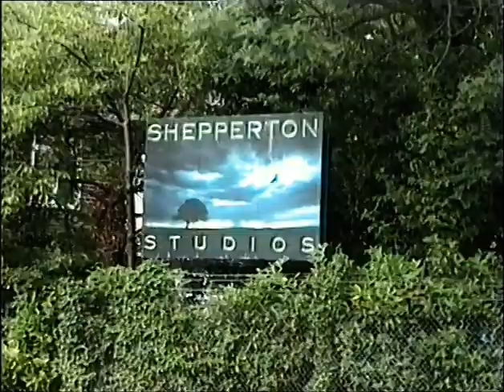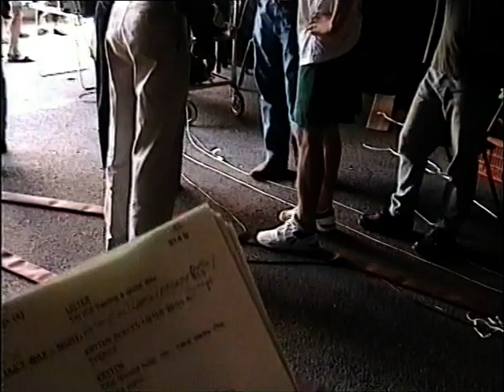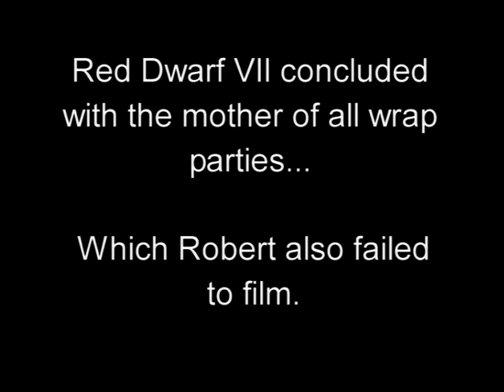Red Dwarf - Series 7 - Behind The Scenes - Robert Llewellyn Video Diary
Robert Llewellyn's video diary showing behind the scenes of location filming. Taken from the commercial 3-disc DVD release of Red Dwarf, Series 7.